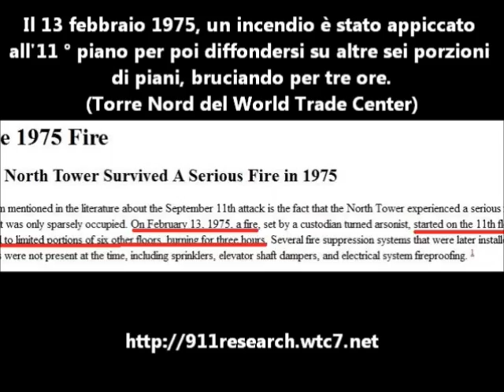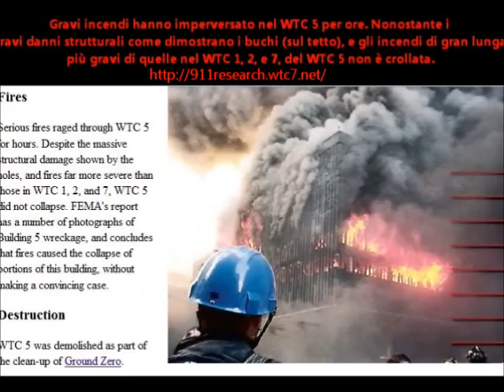I palazzi che dovevano crollare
Esempi di grattacieli colpiti da incendi che non sono crollati